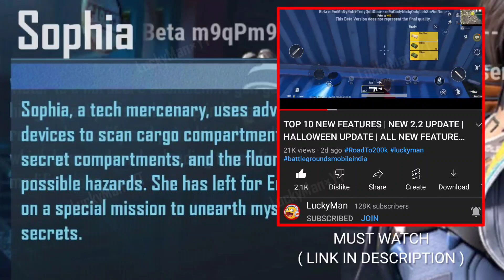😍 NEW FREE CHARACTERS FULL LOOK | M762 UPGRADE FIRST LOOK | DODGE CAR SKIN & P.D.P CONFIRM LEAKS !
⭐ Important ⭐
Re-uploading my videos without permission and without proper mention in video is not allowed anymore, If I found appropriate action will be taken.